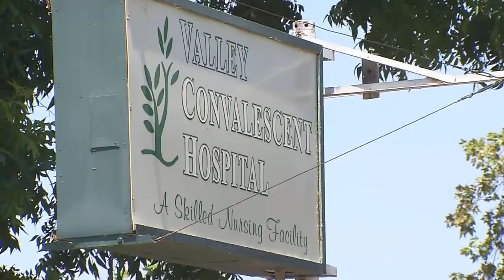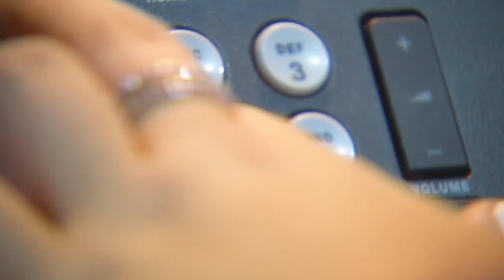State issues most severe penalty possible to Bakersfield skilled-nursing facility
The state says it has slapped a Bakersfield nursing facility with the most sever penalty it can after the death of a patient.